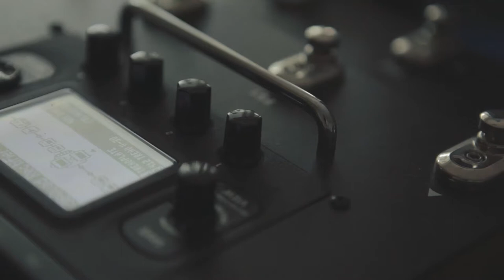What if the Hokey Pokey really is what it's all about?! (Guitar Playthrough)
"What if the Hokey Pokey really is what it's all about?!" is a single not from the upcoming EP, but new music from Enlighten Me.

Video was shot and edited by:

Alex Pettiford and Declan Humpfries
at "Alex Pettiford Film and Production"